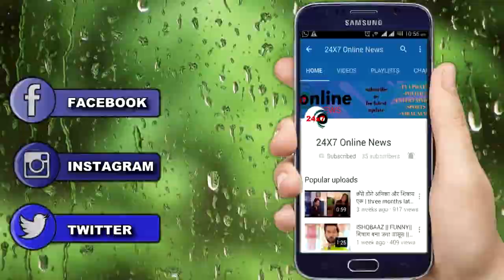PANDYA STORE - MAA का टूटा आत्मसम्मान लौटाने के लिए DHARA लेगी सबसे बड़ा फैसला